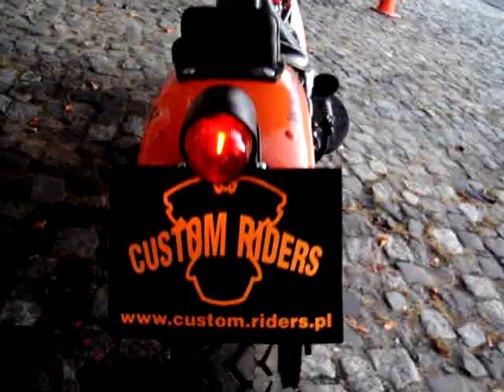HARLEY DAVIDSON W-RACING 1942 FLATHEAD CUSTOM RIDERS